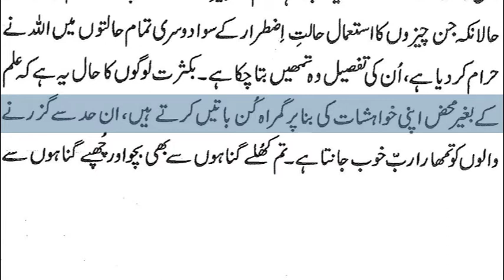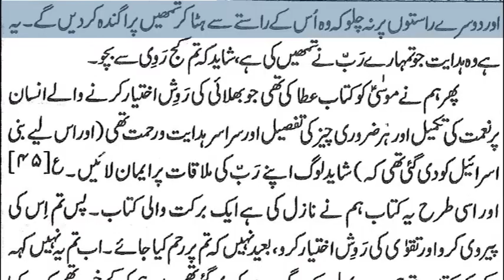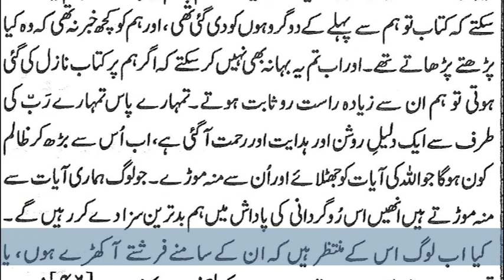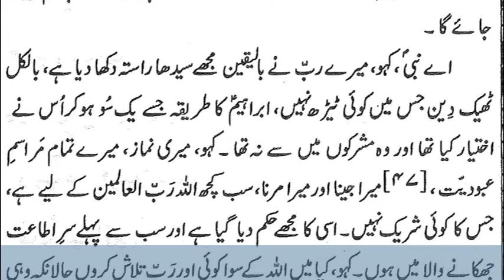12)Surah Al Anaam 1-165 By Dr Zeba Waqar